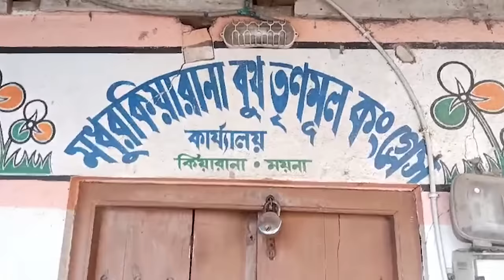Lok Sabha Election 2024: TMC Candidate Debangshu Bhattacharya slams BJP | Sangbad Pratidin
Lok Sabha Election 2024: TMC Candidate Debangshu Bhattacharya slams BJP after TMC party office gets vandalised by BJP.